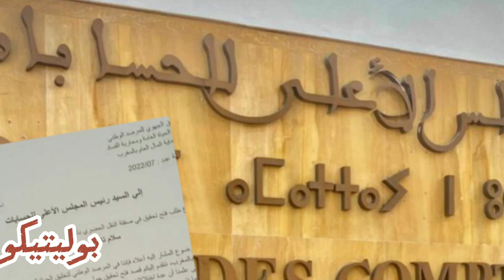ملفات تبديد المال العام والفساد بالمغرب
يتابع الرأي العام المغربي باهتمام شديد القضايا والملفات التي تثار على مستوى محاسبة ومتابعة المتورطين في قضايا الفساد من المسؤولين والمنتخبين، إذ تلقى هذه الخطوات تأييدا شعبيا واسعا، بل ومطالبة بالمزيد من الحزم والصرامة في التعاطي مع الموضوع لحماية البلاد من غول الفساد، الذي يكبدها خسارة تقدر بـ5 في المئة من الناتج الداخلي سنويا.
ولازالت قضية الوزير السابق محمد مبديع، تنتج معطيات جديدة،حيث أن عناصر الفرقة الوطنية للشرطة القضائية مستمرة في البحث والنبش والتحقيق في عدد من الملفات التي تحوم حولها شبهات فساد داخل بعض المرافق العمومية التي كان يشرف عليها المجلس الجماعي للفقيه بنصالح الذي كان يرأسه الوزير السابق والبرلماني مبديع، ومن بينها شبهات فساد في ملف “القرية الحرفية” بالفقيه بنصالح.
Écrire à